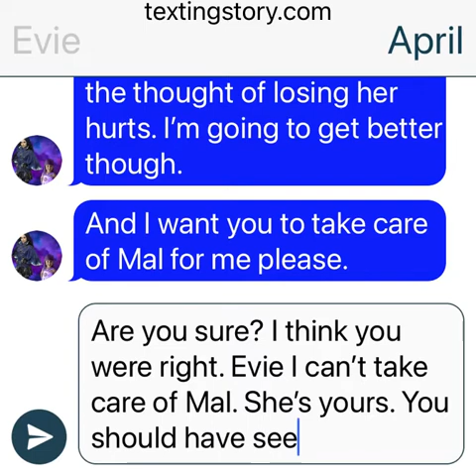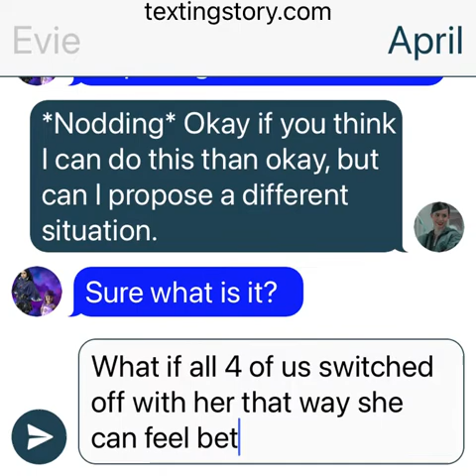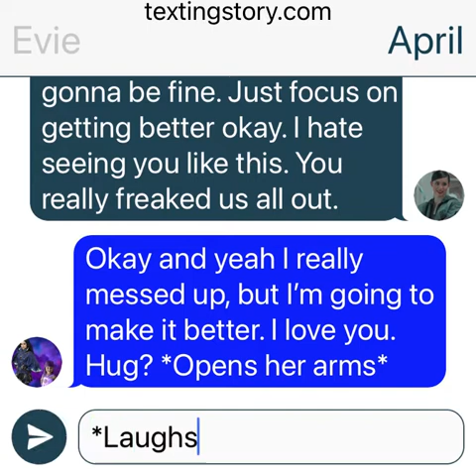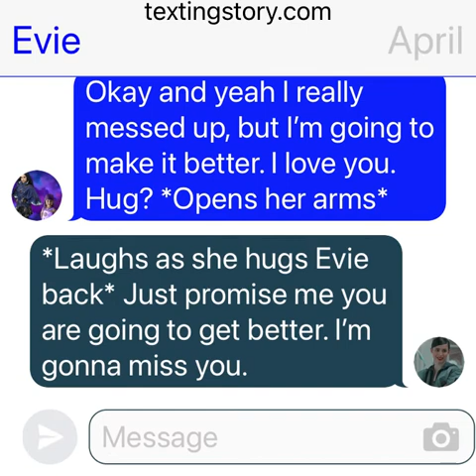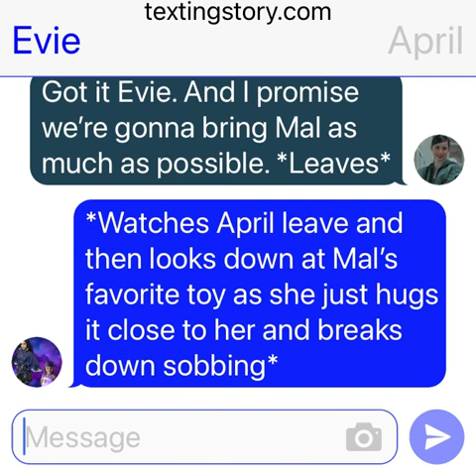Descendants Texting Story: What’s Wrong With Evie Part 6